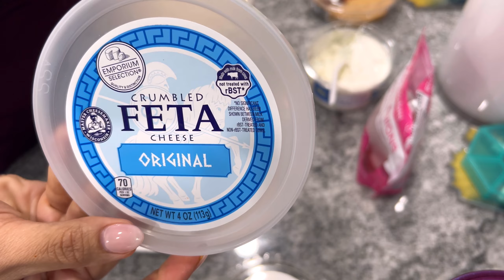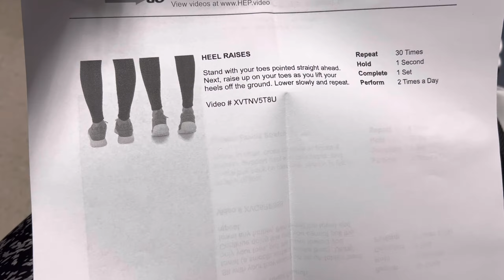Weekly OMAD Vlog| Break my fast with me